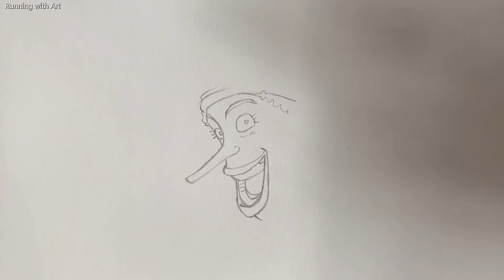Drawing a One Piece character everyday until Luffy defeats Kaido Day 84 |ワンピース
One piece drawing day 84!... the legendary; Usopp!